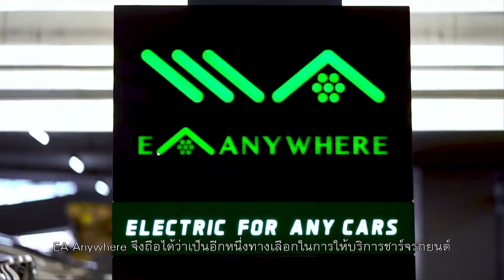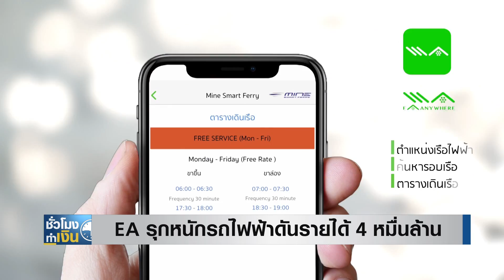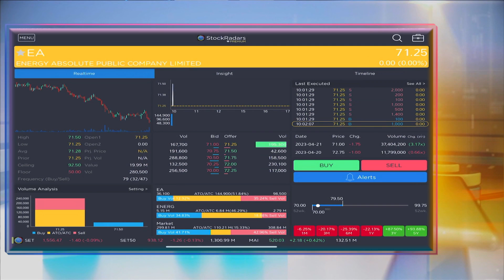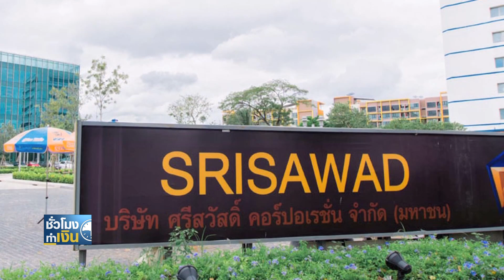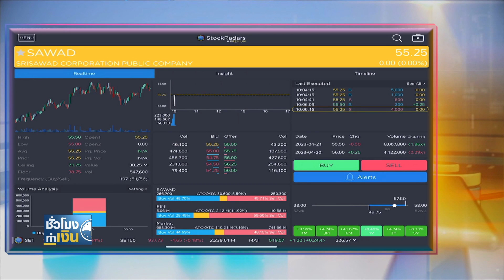EA รุกหนักรถไฟฟ้าดันรายได้ 4 หมื่นล้าน I TNN ชั่วโมงทำเงิน I 25-04-66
EA รุกหนักรถไฟฟ้าดันรายได้ 4 หมื่นล้าน
"พลังงานบริสุทธิ์" ยังคงเดินหน้าสร้างการเติบโตจากธุรกิจยานยนต์ไฟฟ้าอย่างต่อเนื่อง ล่าสุด ประกาศเป้าปีนี้ รายได้รวมจะขึ้นขึ้นแตะ 40,000 ล้านบาท และงบลงทุนเพื่อขยายธุรกิจอีกกว่า 10,000 ล้านบาท
GABLE เคาะขายไอพีโอ 6.39 บาท/หุ้น
หุ้นใหม่ในกลุ่มผู้ให้บริการ "ดิจิทัล ทรานส์ฟอร์เมชั่น" อย่าง "จีเอเบิล" เคาะราคาเสนอขายหุ้นเพิ่มทุนต่อประชาชนทั่วไปครั้งแรก (IPO) ออกมาแล้วที่ 6.39 บาท/หุ้น และกำหนดจะเข้าซื้อขายวันแรกในตลาดหลักทรัพย์แห่งประเทศไทย (SET) 9 พฤษภาคมนี้
SAWAD ขยายกรอบหุ้นกู้เพิ่ม 7 หมื่นล้าน
ความเคลื่อนไหวของ "ศรีสวัสดิ์ คอร์ปอเรชั่น" ที่ล่าสุด ผู้ถือหุ้นได้อนุมัติกรอบวงเงินหุ้นกู้เพิ่มอีก 70,000 ล้านบาท เพื่อรองรับการขยายตัวธุรกิจจำนำและธุรกิจของบริษัทในกลุ่มเต็มสูบ ซึ่งผู้บริหารชี้ว่า นอกจากจะช่วยลดภาระต้นทุนสูงแล้ว ยังช่วยสนับสนุนการทำธุรกิจให้เกิดประสิทธิภาพ เพื่อผลักดันพอร์ตสินเชื่อปี 2566 เติบโตอย่างน้อยร้อยละ 25 ตามเป้าหมาย